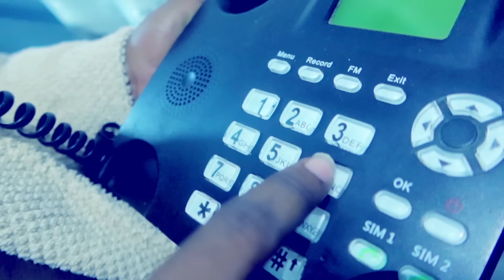Hello - Hamis Bss (Official Music Video)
Artist: Hamis Bss
Song: Hello
Produced by: venture beast
Directed by @otieno_tz
Studio: Ngatale Music
Hello - Hamis Bss